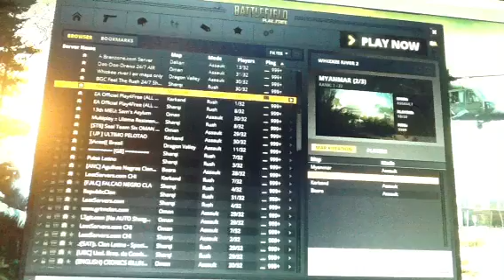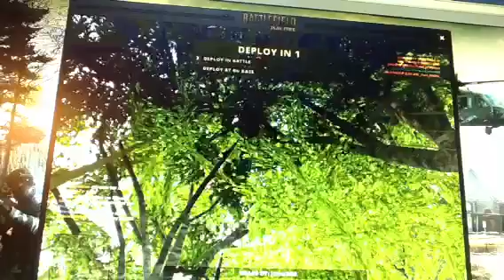Battlefield doing a little better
I only got 4 kills but very funny enjoy!